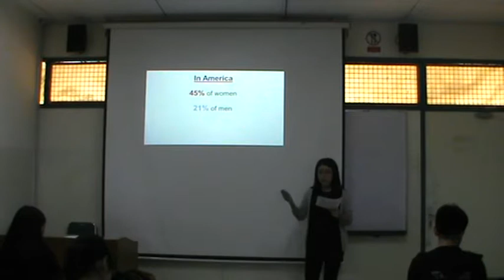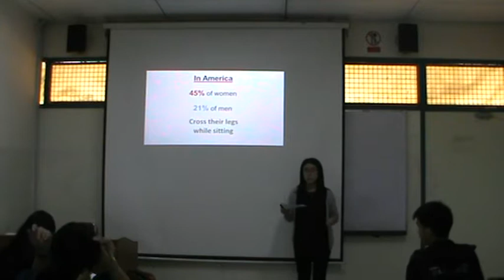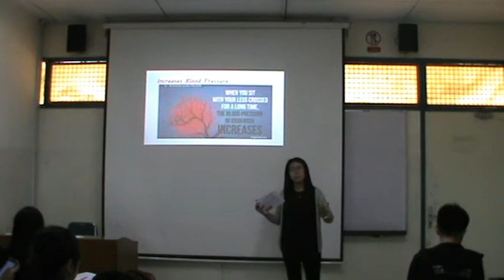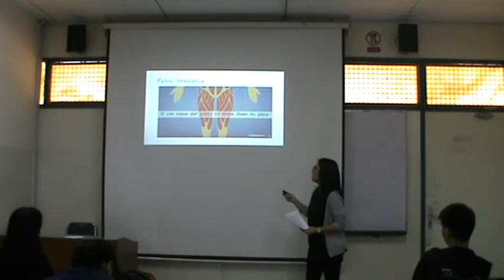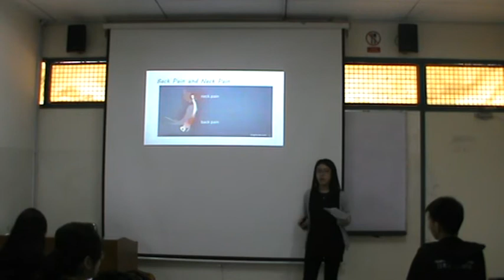Crossing Legs is not Good for Health